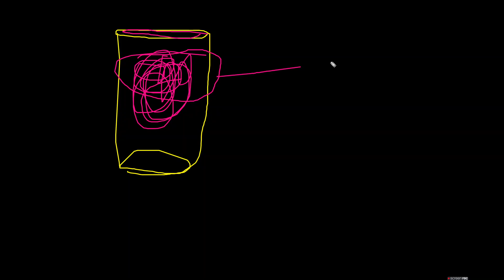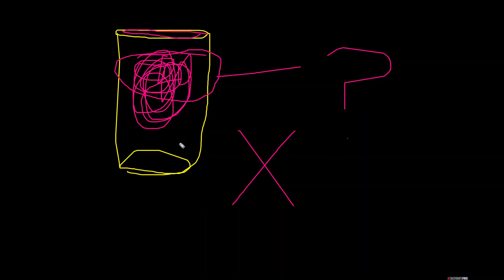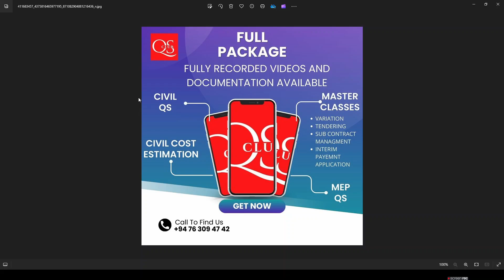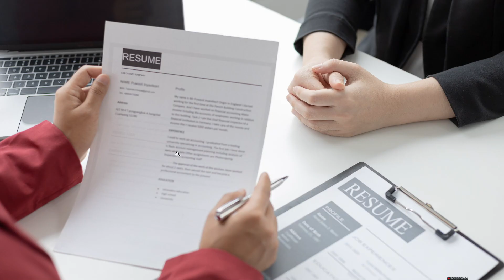Project Manager Asked math's equations to QS😀